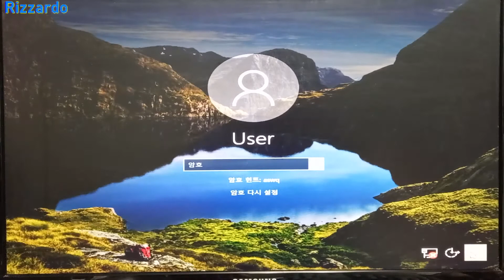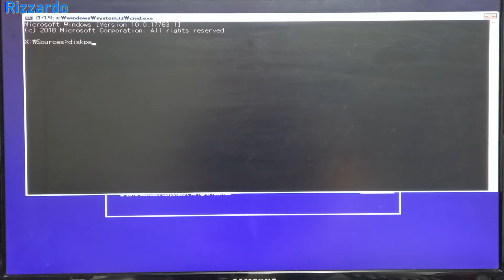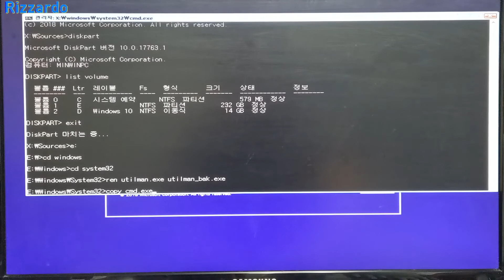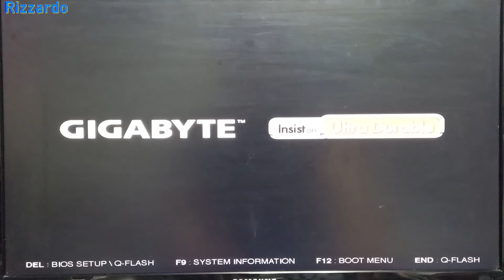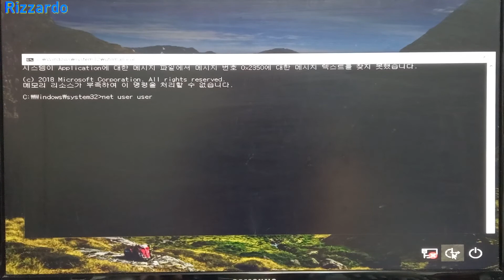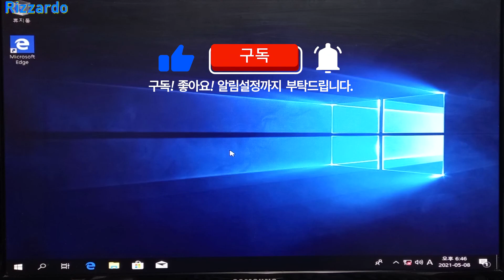Windows 10 암호 분실 시 초기화 및 재설정 방법_1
Windows 10 운영체제의 암호를 분실 했을 때 초기화 및 재설정하는 방법에 대해 알아 보겠습니다.

Windows 10 버전 1809 (RS 5_레드스톤 5) 까지는 본 영상의 방법이 적용되나
Windows 10 버전 1903 (19H1) 부터는 다른 방법으로 암호를 초기화해야 합니다.
('Windows 10 암호 분실 시 초기화 및 재설정 방법_2' 영상을 참고 하시기 바랍니다.)